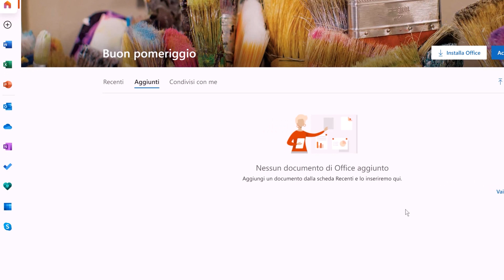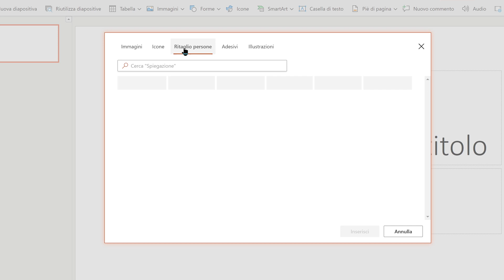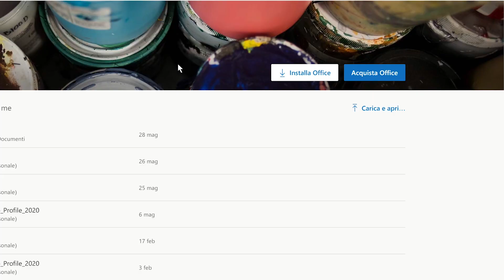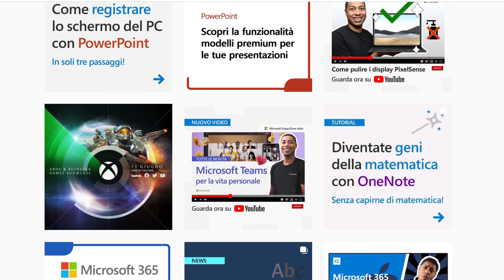Office Gratis? Scopri subito come averlo grazie a Microsoft 365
Usare la suite Office gratuitamente, è possibile? In questo video vi spiegheremo come grazie a Microsoft 365.
Microsoft 365 è la migliore soluzione per qualsiasi dispositivo, oltre offrirvi l'opportunità di usare Office Gratis in modo di base, per imparare ad usare tutte le sue funzioni.

Seguici sui nostri canali, imparare ad usare Office!

Per altre preziose novità, visita expertzone.microsoft.com

Sezioni:
0:00 - Esiste davvero un modo per usare Office Gratuitamente?
0:11 - Microsoft ExpertZone Italia
0:31 - Cos'è Microsoft 365?
2:30 - Come creare un account Microsoft
2:53 - Le funzionalità di Microsoft 365
3:59 - Come aprire e modificare file Office
4:15 - Microsoft OneDrive e attivare le funzioni premium
4:57 - Ottieni 3 mesi extra di Microsoft 365!
5:12 - Microsoft 365 Family o Personal?
5:54 - Impara i segreti di Word, Excel e PowerPoint
6:30 - Un saluto!